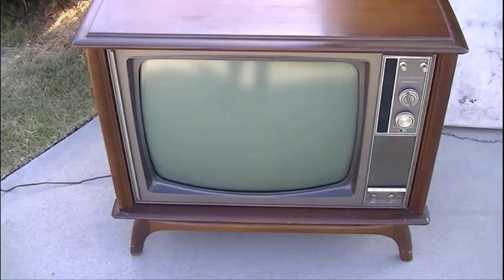The Beginning VS The End Of A Decade (1960s)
Look how fashion and music have changed in just a few years! 1960 to 1969